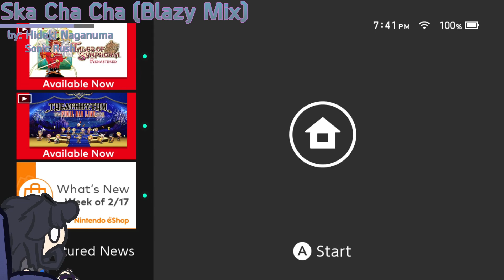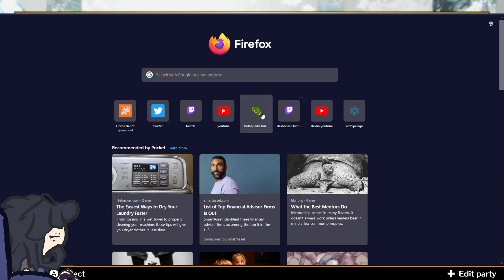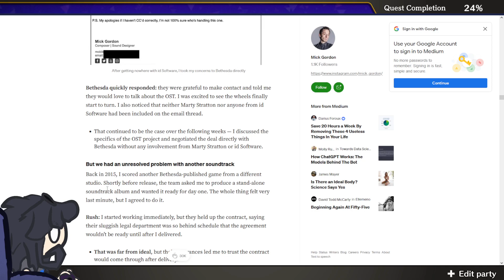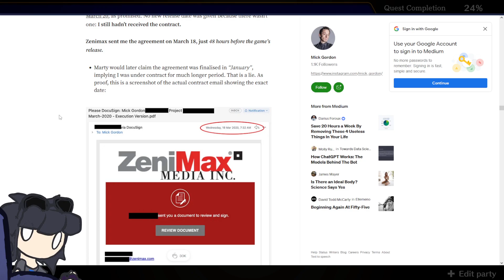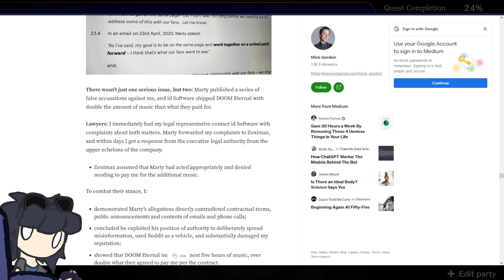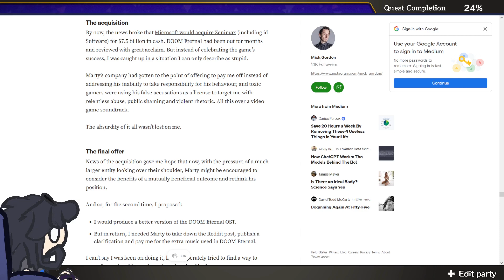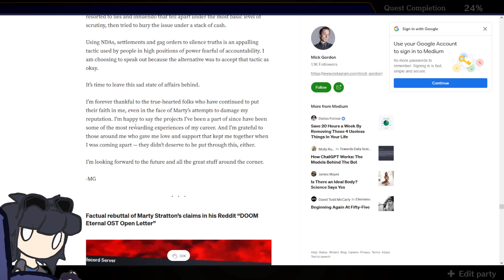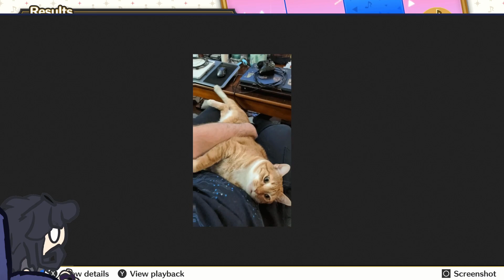THEATRHYTHM FBL - "...the Reddit post was just the beginning."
15:03 - The Doom Eternal OST incident
43:41 - back to Theatrhythm